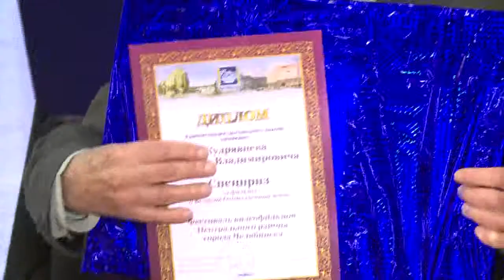Фестиваль видео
Исключительная  фантазия и желание творить объединяют участников второго фестиваля видеофильмов центрального района нашего города. Его жители уже во второй раз представили профессиональные и любительские видеоработы о своей жизни. В конкурсе приняли участие и студенты ЮУрГУ.
На суд жюри свои видеофильмы представили как профессиональные журналисты, так и жители города.Конкурс провели в пяти номинациях, среди которых «Слава моего предприятия», «Хорошо быть молодым», «Моя семья», «Район родной -- навек любимый». Как отмечает жюри, особого внимания заслуживают сюжеты студентов ЮУрГУ.
В этом году жюри оценивало 39 работ. В числе победителей оказались и студенты ЮУрГУ. Татьяна Максимова со своим сюжетом «Брат за сестру» заняла второе место в номинации «Историю делают люди».
О своей военной молодости с помощью фильма рассказал ветеран Великой Отечественной войны Борис Кудрявцев. Трогательный сюжет не занял призового мета. Но организаторы фестиваля не оставили без внимания  ветерана и наградили спецпризом.
На этом фестиваль видеофильмов не заканчивается. Ровно через год предприятия Центрального района смогут сразиться за гран-при.